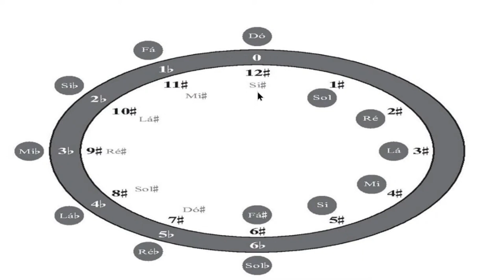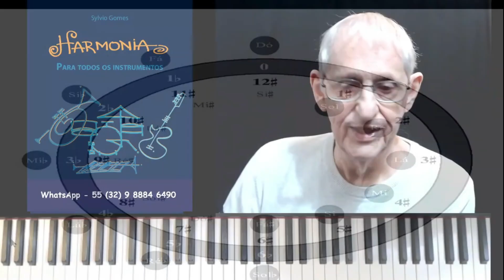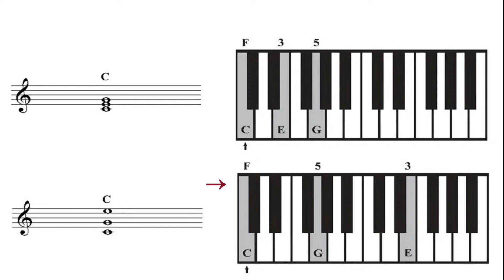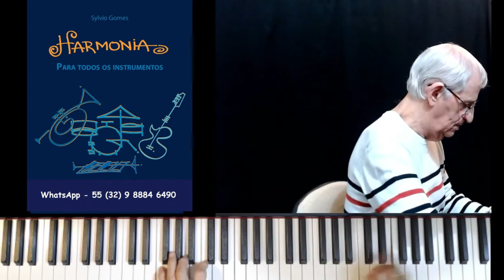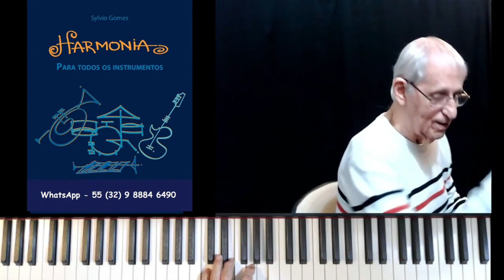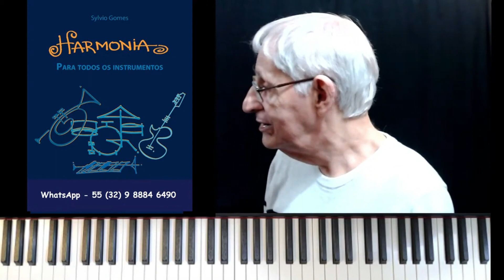Live 02 de Sylvio Gomes 11.04.2023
Live 02 sobre Harmonia e Improvisação.
Os doze Tons Práticos.
Relação Intervalar